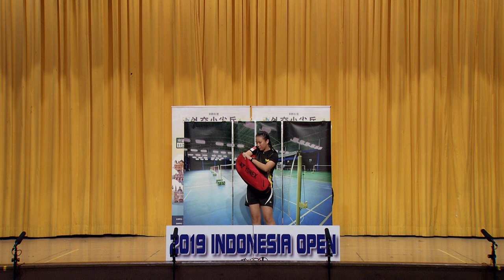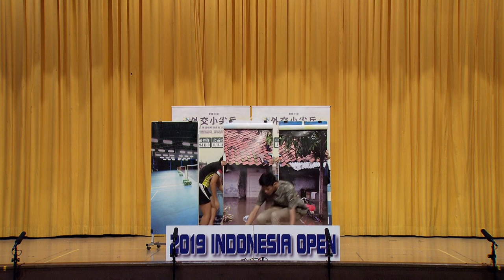108年外交小尖兵初賽北區戲劇1